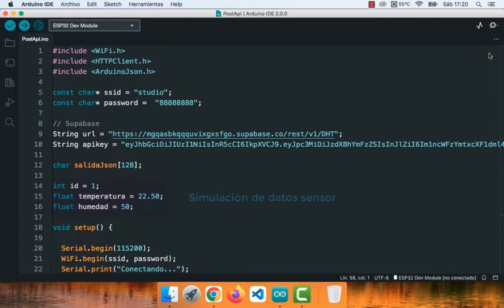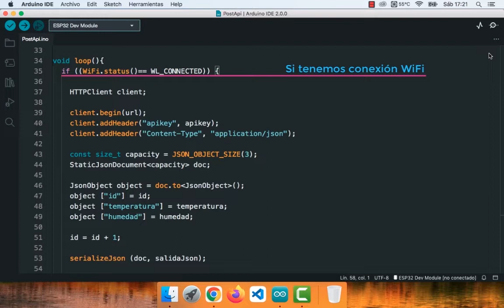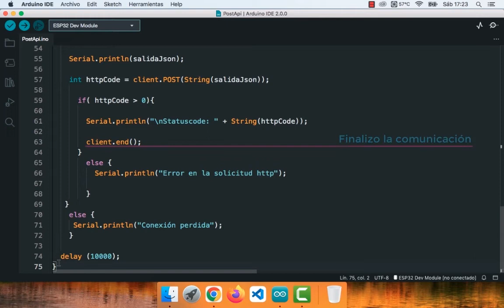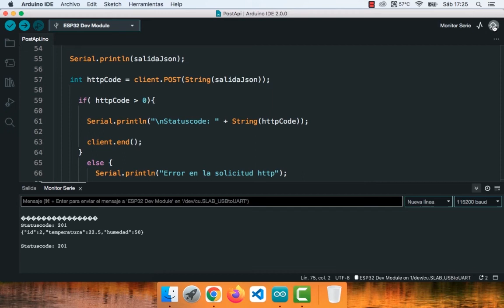🚀 CURSO TUTORIAL ESP32 ARDUINO DESDE CERO🚀 arduinoJson API POST Supabase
Utilización de la Biblioteca arduinoJson y una REST API en este caso con el médodo POST
API de la base de datos utilizada: SUPABASE